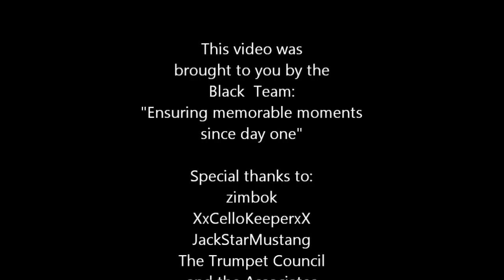Splegg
Splegg as in egg??? Trumpet Lord introduces splegg to the TCA.